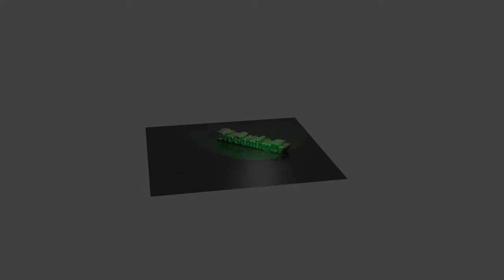F1 2012 Zeitfahren Suzuka 1:31,505 Hotlap & Setup Top 100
So, hier mal wieder ne Hotlap beim Zeitfahren von Suzuka/Japan. Heute ist ja auch das Ligarennen unserer Formel 1 Liga in Suzuka, da bin ich mal gespannt. Hoffe ich bekomme keinen Disconnect, hatte nämlich gestern gleich 2 Mal einen ;D